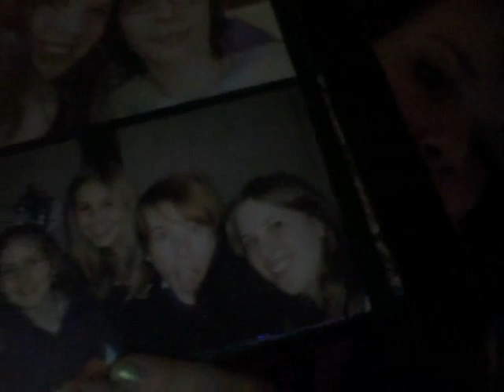Vlog 10: Happy 19th Birthday Sissy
It's my Baby sisters 19th birthday... lol (and yes I'm an only child,, get over it) Love you Lisa